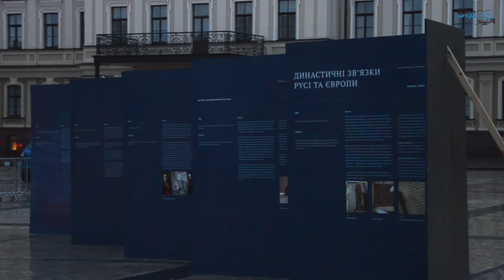Як князі стали ближче до людей на виставці історичних фактів від “1+1”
22 серпня команда документальної стрічки  "Україна. Повернення своєї історії" показала виставку історичних фактів, а також презентувала другу частину фільму. У ній розкриватимуть таємницю зникнення останків представників князівської династії Рюриковичів з більшості їхніх поховань.

Також однією з головних сюжетних ліній фільму буде спроба відтворити справжнє обличчя великого київського князя Ярослава Мудрого.

Виставка, яка є інтерактивним продовженням стрічки,  мала проходити на Михайлівській площі і складатися з двох частин. Перша – унікальна експозиція, котру могли побачити відвідувачі виставки лише у перший день її роботи. Це  княжі печатки, жіночі прикраси часів Київської Русі, череп нащадка Ярослава Мудрого та вперше відтворена творчою групою зовнішність Ярослава Мудрого у форматі 3D.